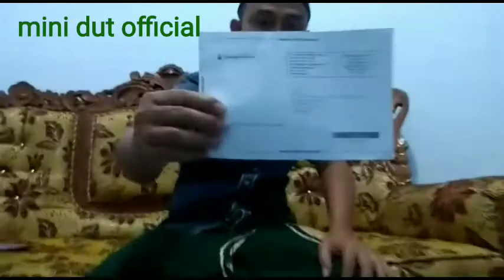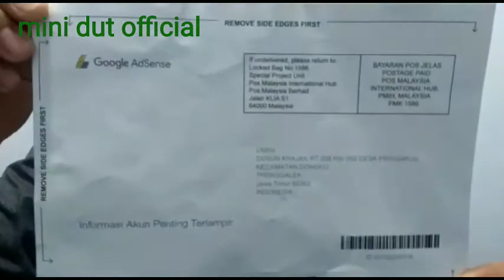🔴PIN ADSENSE DATANG AUTO GAJIAN